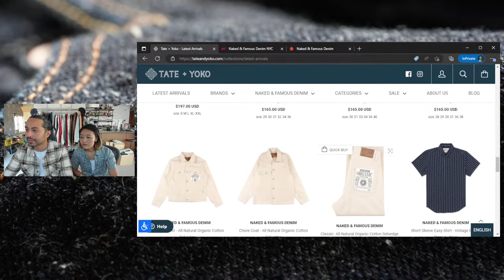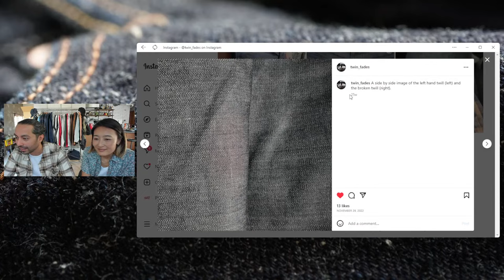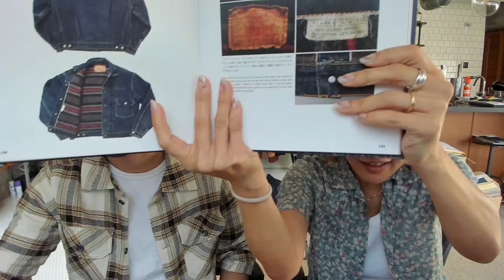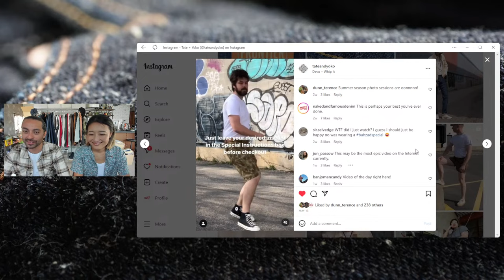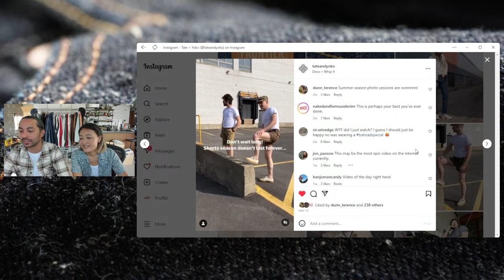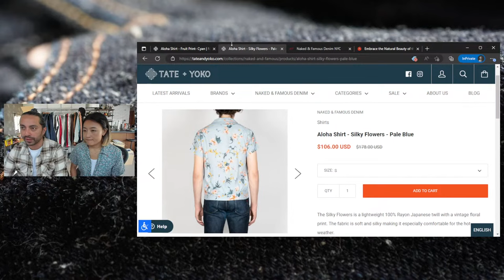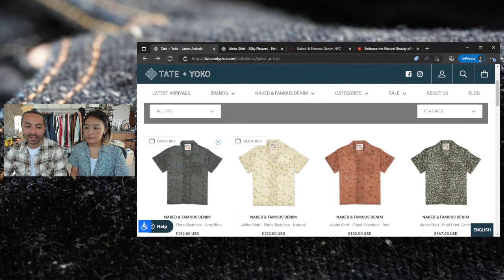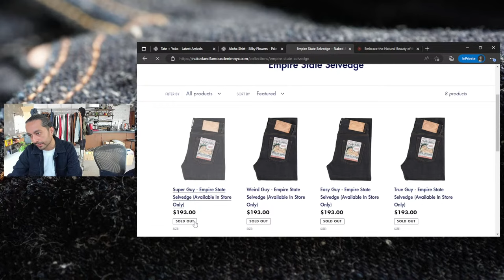Naked & Famous Denim Live Stream - Episode 100 (HD Quality)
A weekly hang out with the Naked & Famous Denim world.  Get behind the scenes news, preview upcoming collections, and have your questions answered live.  We typically go live Fridays at 7PM EST.

0:00 Introduction
5:05 Trade Shows and Meet and Greets
7:58 Hawaii Trip
11:48 Available Now: All Natural Organic Cotton Selvedge
14:49 Bahzad's Raw Cotton Slub fades
18:26 How to use blog posts to find specific jean retail locations
21:21 Twin Brothers fade LHT vs LHT Broken Twill jeans
24:06 Twin_Fades IG for the LHT Broken Twill experiment
26:10 Denim Book recommendations: The 501 XX: A Collection of Vintage Jeans
29:34 Denim Book Recommendation: Levi's Vintage Denim Jackets
31:34 Denim Jacket cost in the 1950's
33:46 Story: Guy tried to make payment with old Levi's receipt
36:34 $3 Denim Jacket cost in today's money?
37:52 Book Recommendation: The Rebel's Wardrobe
42:05 Can Denim Jackets be tailored?
46:44 Korean N&F retailer: Mode-Man
48:36 PREVIEW: MIJ12 Green cast denim
49:23 Reissue of the MIJ3 in mainline MIC N&F construction
52:35 Video: Tate+Yoko can hem jeans into shorts!
54:01 PREVIEW: MIJ14 (lightweight neppy selvedge)
58:39 PREVIEW: MIJ 14 Type 2 Heritage Jacket
1:00:56 PREVIEW: MIJ14 Type 3 Jacket
1:04:40 Selvedge work pants?
1:05:19 Dia de los Muertos jean update
1:06:25 Fox Fiber core jean possible?
1:08:32 Lined Denim Jacket coming soon
1:09:07 JoJo Collab update?
1:10:28 Available Now: Work Shirts, Aloha Shirts, Women's shirt
1:11:38 Fit Comparison on old vs new Aloha shirts
1:13:31 Great fabrics with great prices
1:16:41 Indigo x Indigo? or Indigo x Black?
1:21:46 Secret Halloween/horror collab
1:23:30 Halloween 24 confirmed
1:26:17 Licensing with N&F collabs
1:29:00 Tote bag updates?
1:30:50 Internet technical difficulties
1:31:30 PREVIEW: Kikko jeans and jacket
1:34:56 PREVIEW: Kikko shorts
1:35:59 Empire State Selvedge Stock